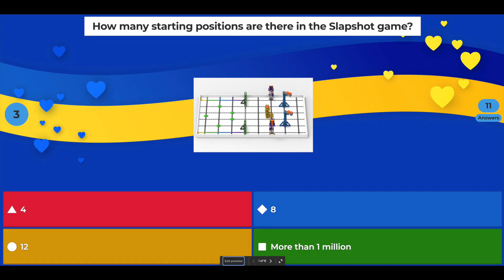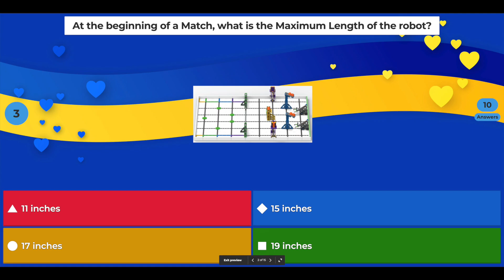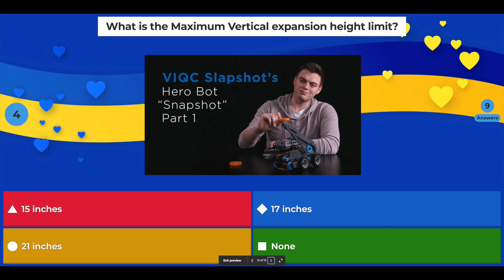VEX IQ Slapshot Season First Meeting: Kahoot! From Flying Cheese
Our first meeting of Slapshot Season starts with a Kahoot! This is the way we make sure our robot is not oversized, and we won't get DQ in the game. The Kahoot link is here, feel free to use it with your team. 5 Questions gave us trouble. We believe you can do better.